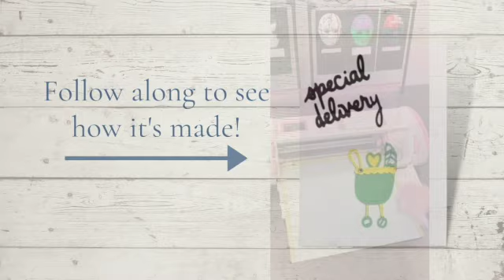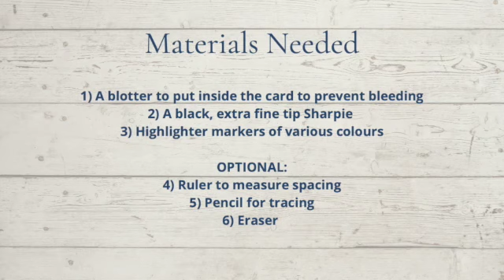Card Making Process with BIAWW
Greeting Card Program at the BIAWW!
These cards are all hand-made by brain injury survivors!
This program allows for creativity and a chance for them to explore and learn new skills in card making, as well as giving survivors a sense of purpose and pride.